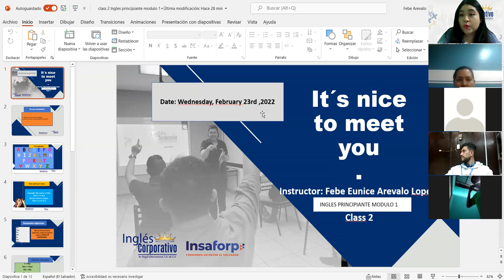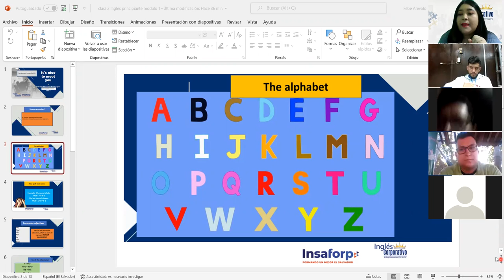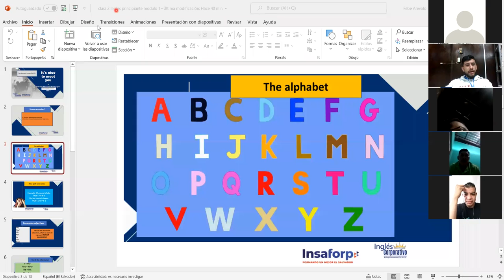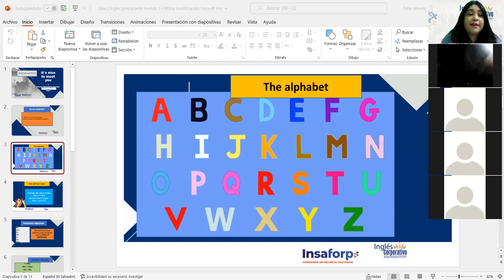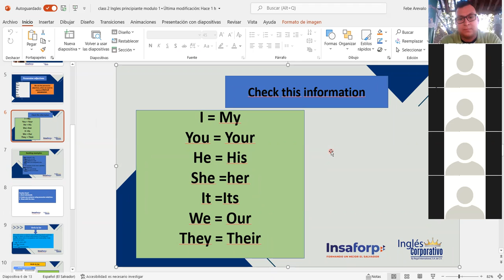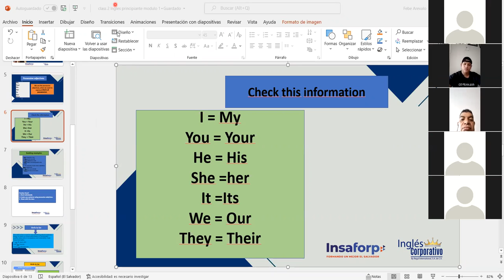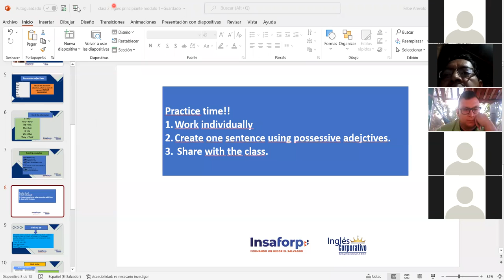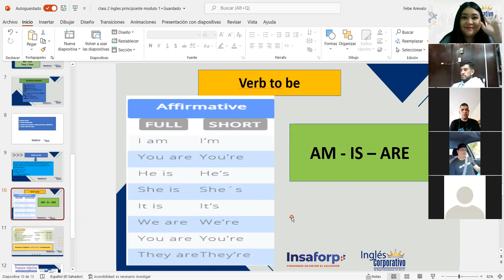Ingles Corporativo-Possessive adjectives. Class#2,day#2.